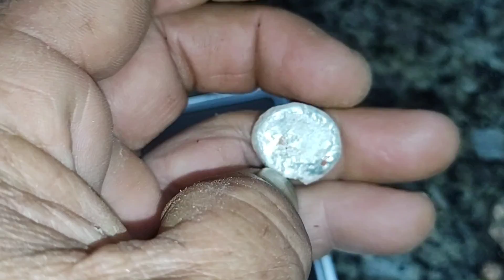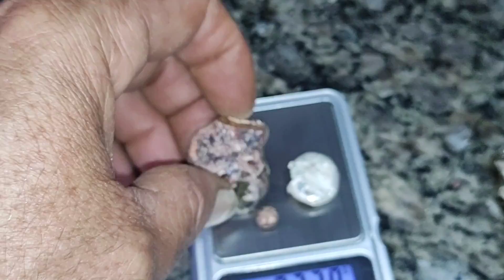VEJA A QUANTIA DE OURO QUE TIREI DA ROCHA DE QUARTZO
Olhá só a quantia de OURO BRANCO que eu tirei dessa rocha de quartzo!